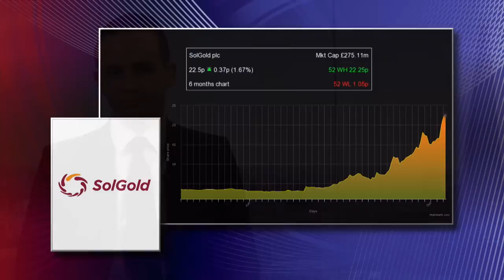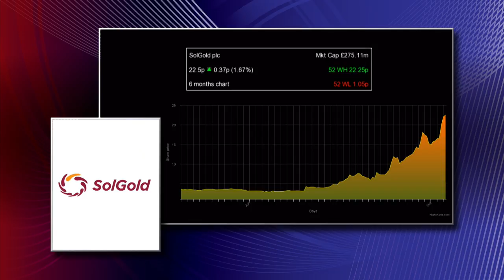Analyst expects more negotiations between SolGold and BHP Billiton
SP Angel mining analyst John Meyer tells Proactive that he expects SolGold plc (LON:SOLG) and BHP Billiton (LON:BLT) to get back round the table and continue negotiations after the latter had an investment offer rejected earlier this week.
“I’m not sure they’re used to being rejected by mining companies but they are used to having to negotiate their way into deals,” Meyer says.
“Looking at the conditionality of the offer that’s been initially proposed, it looks as if they would be looking forward to several months of protracted negotiations.”
Meyer also believes that other major players will also be sniffing around to see if they can get their hands on SolGold’s Cascabel copper project.
“[The rejected offer] will attract the attention of an awful lot more mining companies,” he claims.
“There are others in the area – Antofagasta, Rio Tinto, Anglo American – that are also going to run their slide rules over this one yet again.”
Speaking more broadly on the junior mining sector, Meyer was upbeat, telling Proactive: “Investors seem to be returning to the sector and there is a degree of momentum within the space.”